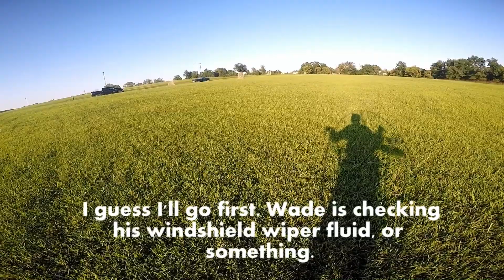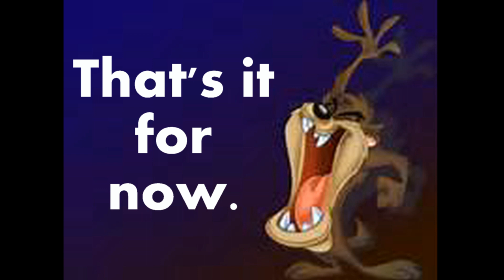FWW Movie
Flying with Wild Man Wade